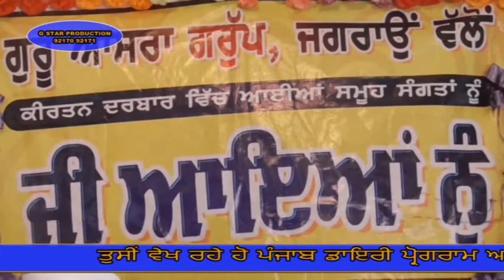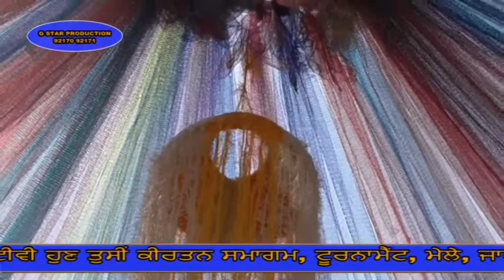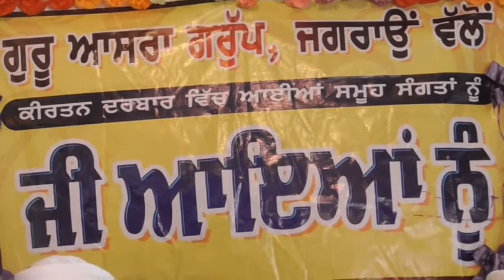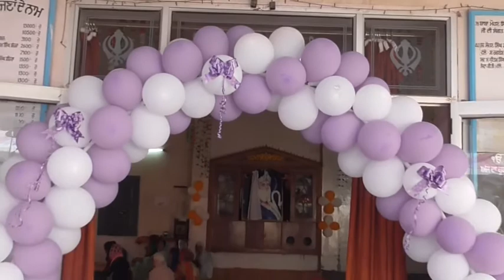18 04 08 Guru Aasra gruop jagraun 01